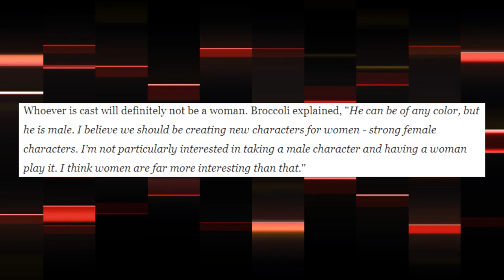James Bond Producers: Bond Will Never Be Female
The James Bond Movie No Time To Die has been rumored to have a female lead take over for Bond but Barbara Broccoli and 007 Producers say James Bond should Never Be female. I give my reaction to this James Bond female spy news in today's video.